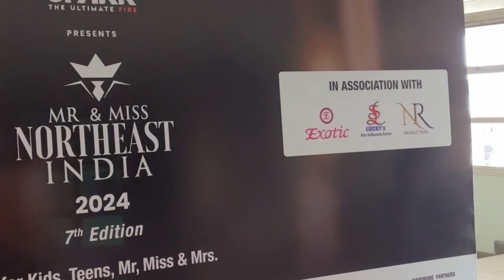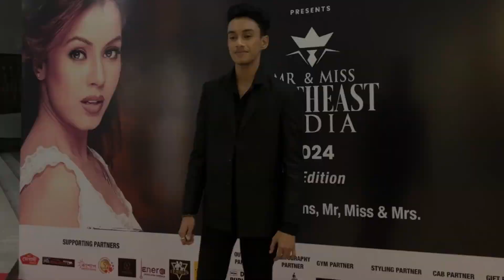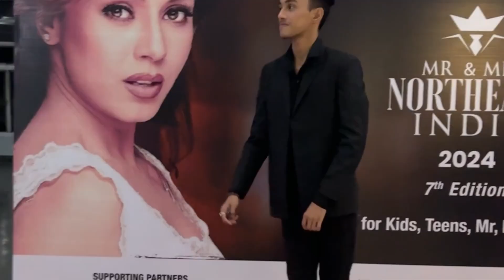I Lost One More🙂|| MR NORTHEAST 2k24